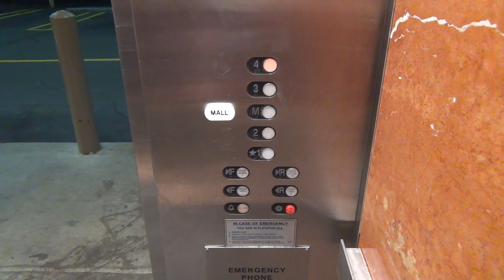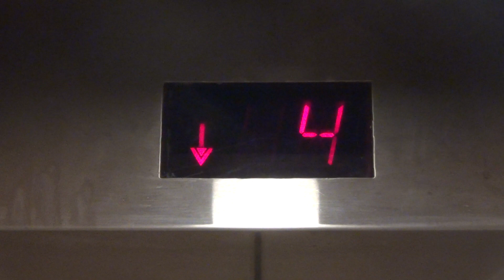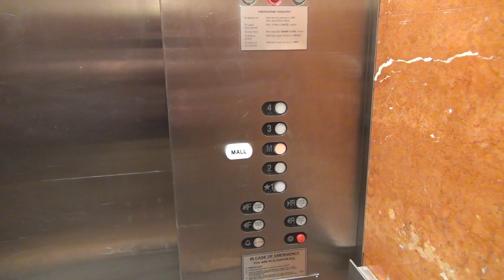Westinghouse RT Elevator - St. Louis Galleria North Parking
Here's the north elevator.
Thank you Jason for allowing me to borrow your camera to shoot a few videos.  I'm happy I had a flash drive on this trip.
Camera: Sony CX430